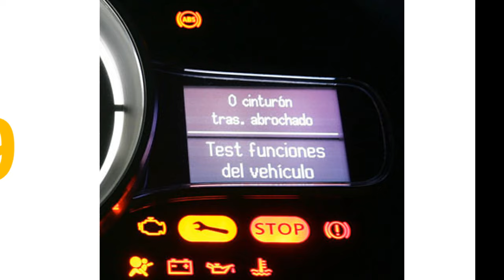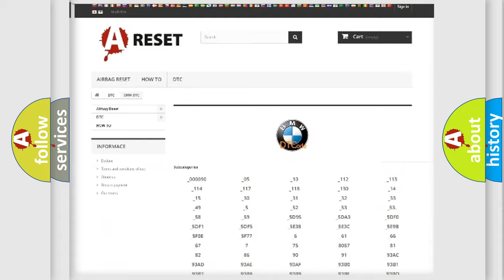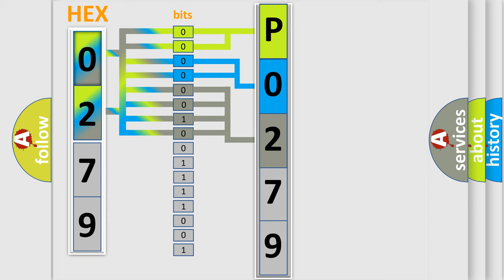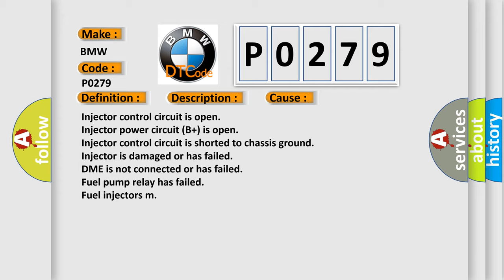DTC BMW P0279 Short Explanation